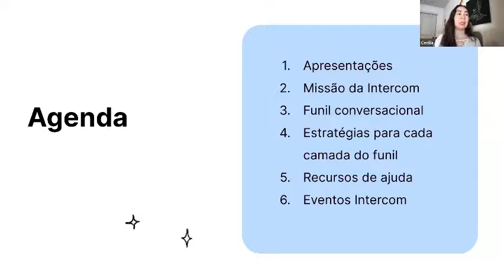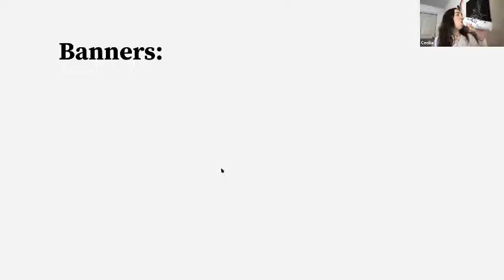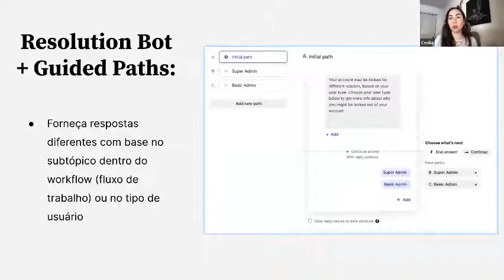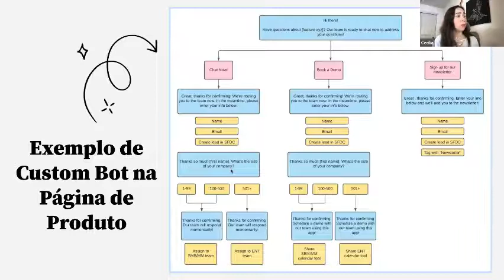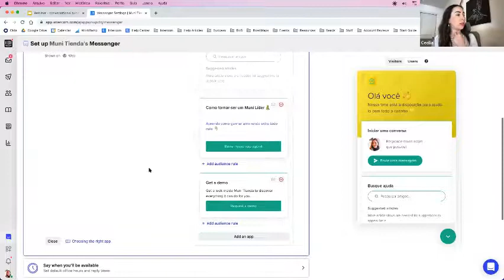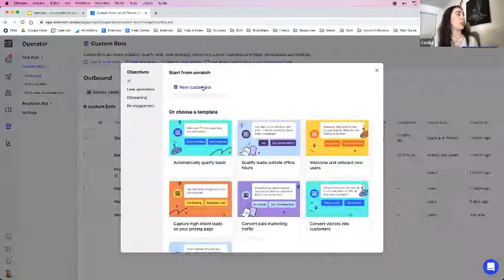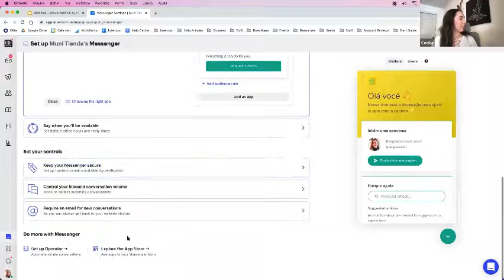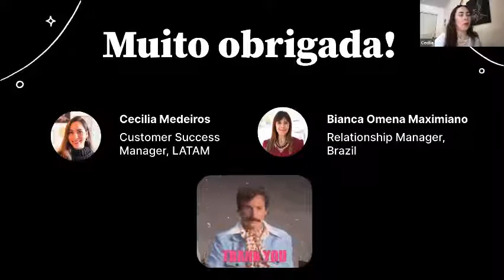Intercom Academy - O funil de suporte conversacional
Neste webinar reunimos nossos clientes para um treinamento completo da nossa solução para atendimento ao cliente (suporte).

Saiba como utilizar o Intercom para otimizar seu atendimento via Suporte proativo, Suporte self-serve e Suporte humano.

Todo mês iremos realizar um novo webinar com novas funcionalidades da plataforma Intercom, caso queira se registrar para o próximas basta acessar este link: ​​